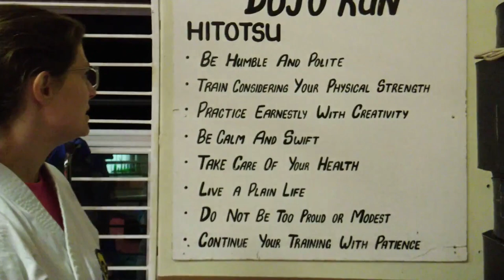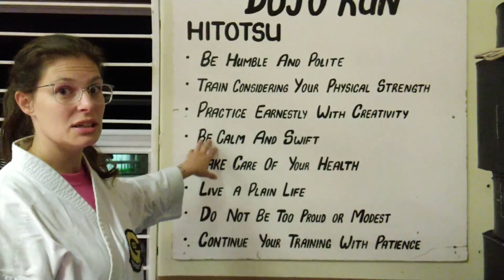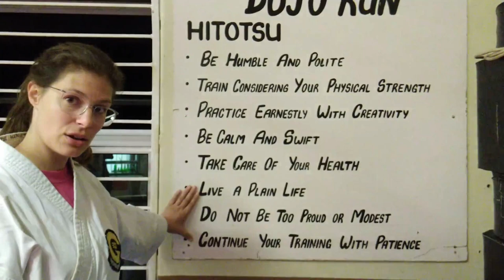What The Goju Ryu Dojo Kun Means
Why do we say 'hitotsu'? Why do dojos have a dojo kun?

A short introduction to the Goju Ryu dojo kun, and what each line entails. Learn what each phrase means for your karate, and how to live your best dojo life.

Instructor:
Zoe Jagger-Hinis
2nd Dan, Goju Ryu
OGKK Gauteng, South Africa

Video produced by:
Zoe Jagger-Hinis